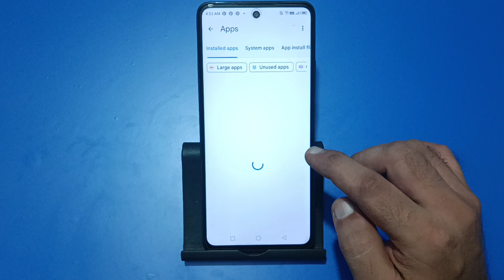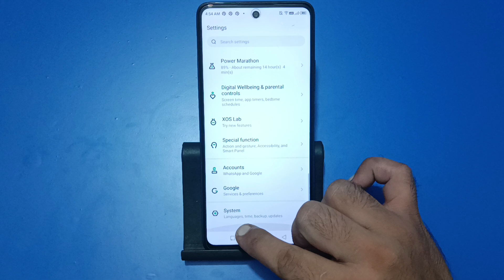infinix note 40x auto brightness problem, automatic brightness low problem